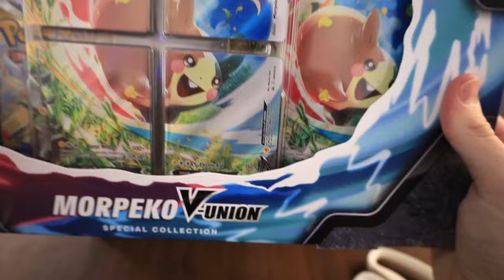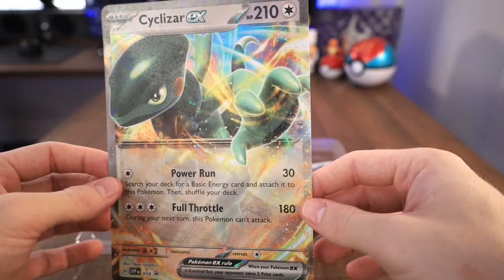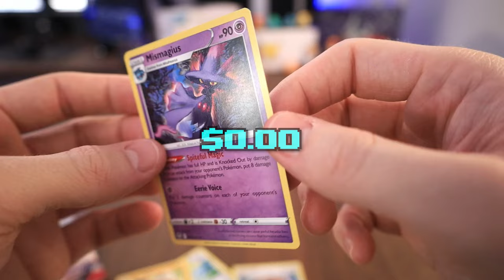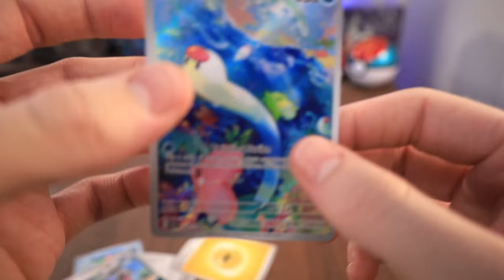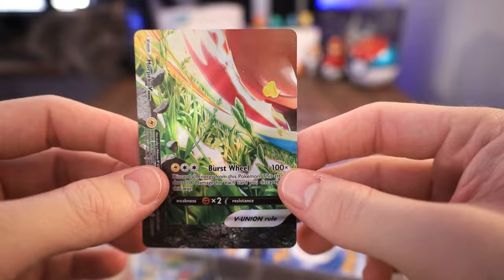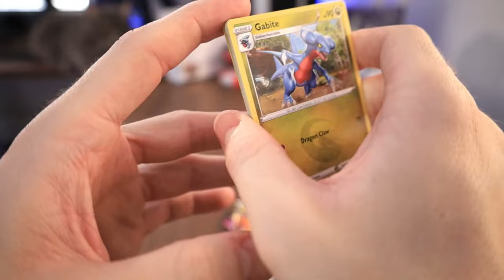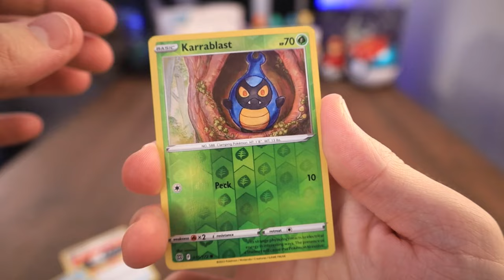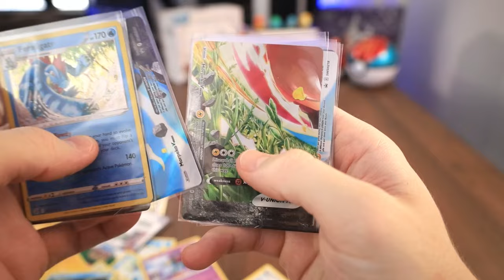So Someone Sent Me a Pokemon Mystery Box..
Today we open a Pokemon Mystery Box that I got in the mail